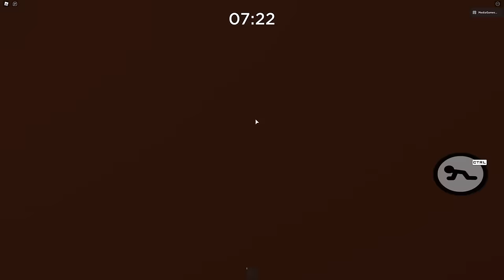SOLO MODE | ROBLOX PIGGY (New update) ALL Chapters 1-12 + ALL ENDINGS